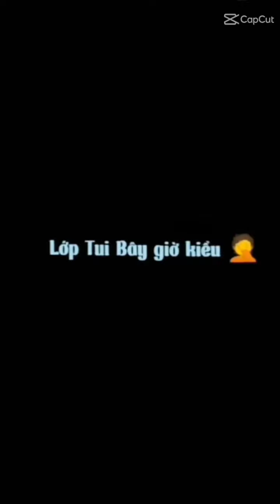5 video hài hước 🤣[by: Mina_ Chan ]